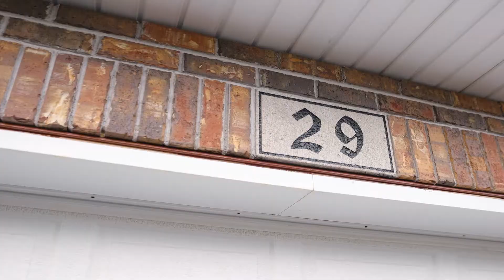29 Cutter Dr by Siba Saoud